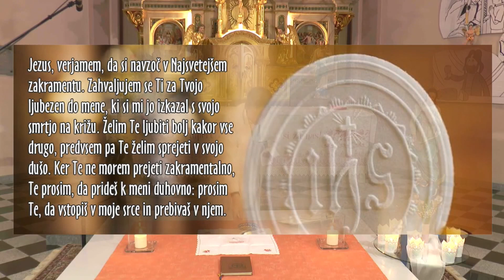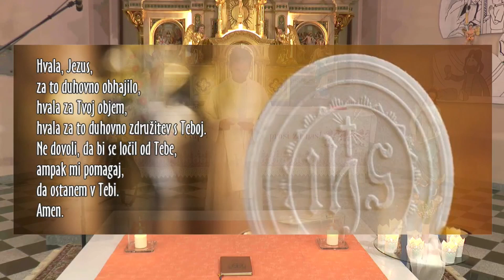Sveta maša iz Župnije Krško - Videm ob Savi, 4. maj 2020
👉 Naroči se na Youtube kanal in spremljaj novice iz Posavja